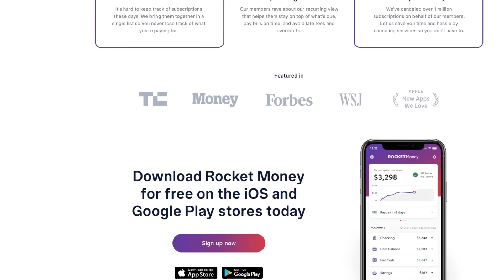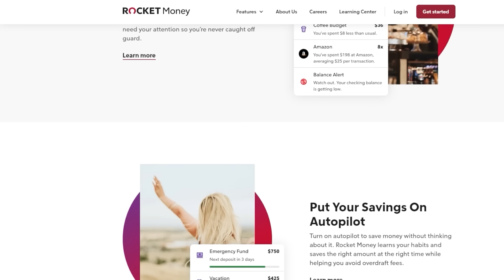Godzilla Minus One Review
John and the crew discuss and review the new Godzilla film, Godzilla Minus One which opens in theaters December 1, 2023.

Rocket Money | Find & Cancel Subscriptions, Track Your Spending, Create A Budget, and more
to stop wasting money on things you don’t use, cancel unwanted subscriptions, and manage your money the easy way.

Mic pre-amps

Streaming Software
Wirecast Pro